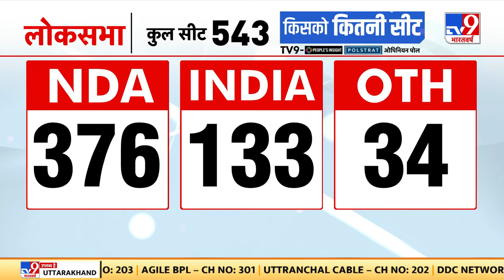Lok Sabha Elections Opinion Poll: Tv9 के ओपिनियन पोल में NDA में किसको कितना सीट मिलेगा?